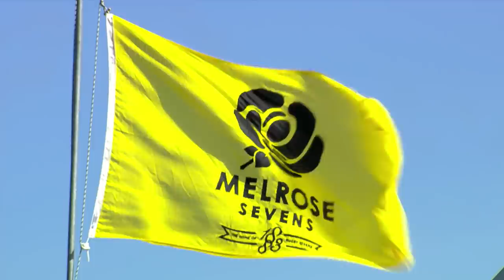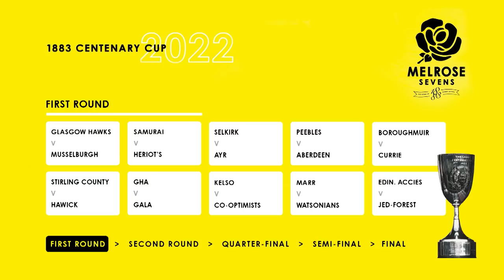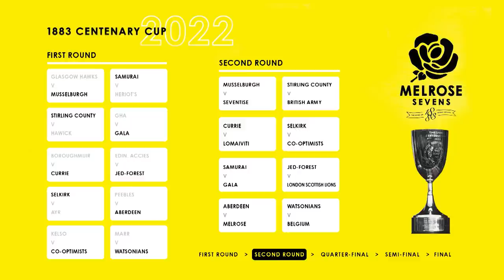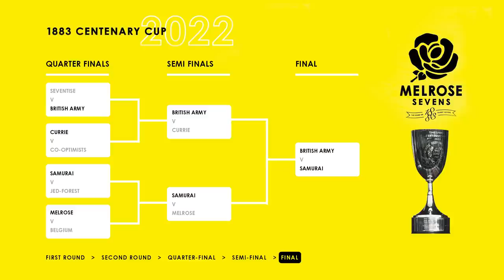2022 Melrose Sevens Highlights Show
Highlights of the 1883 Centenary Cup at the 2022 Melrose Sevens from The Greenyards, hosted by Stuart McFarlane.